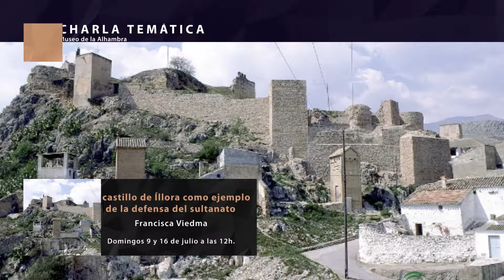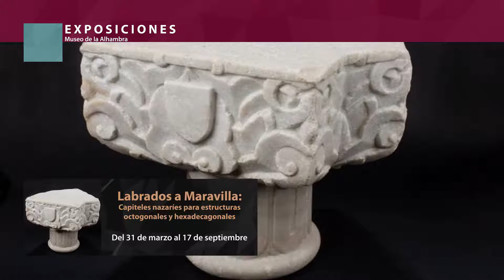Julio en el Museo de la Alhambra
Nuevas actividades y exposiciones para el mes de julio en el Museo de la Alhambra.